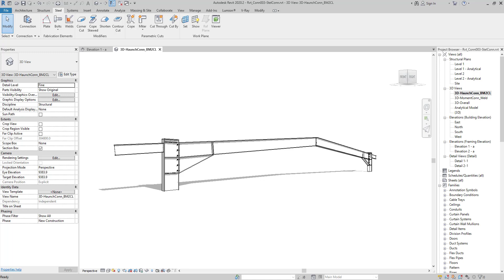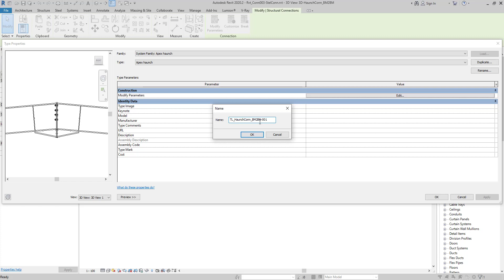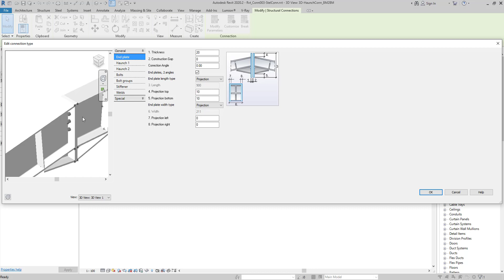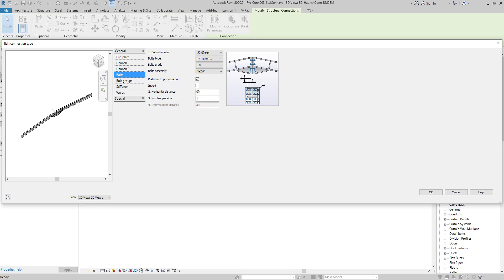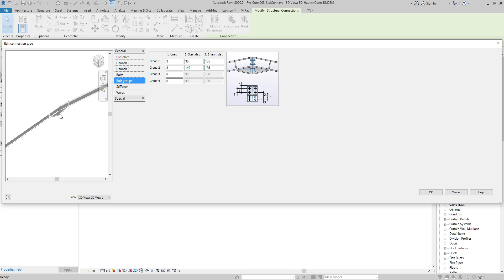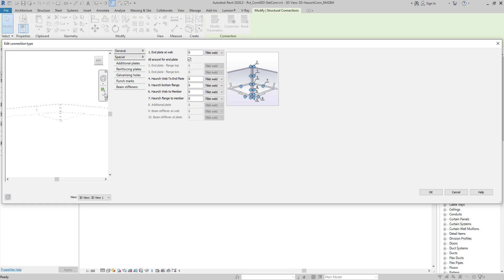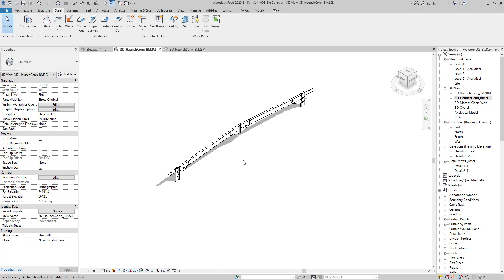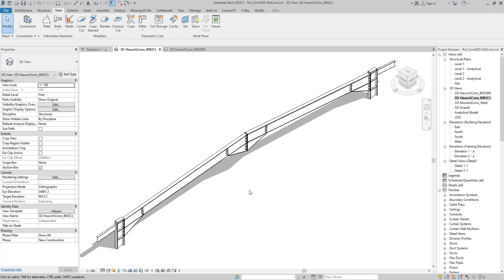Steel Connection in Autodesk Revit 2020 - Part 10